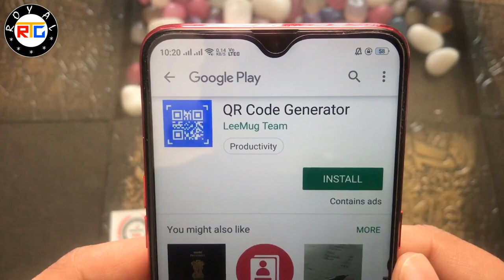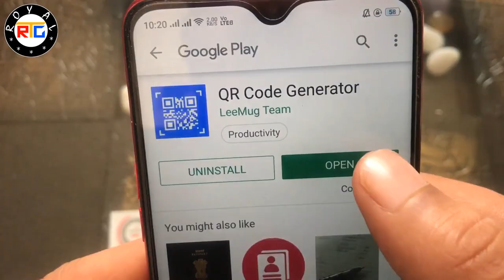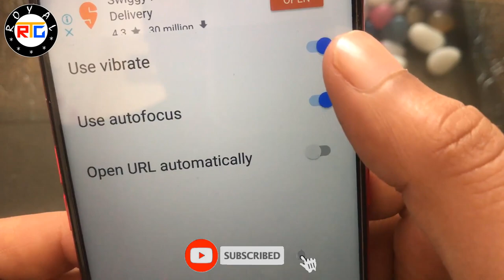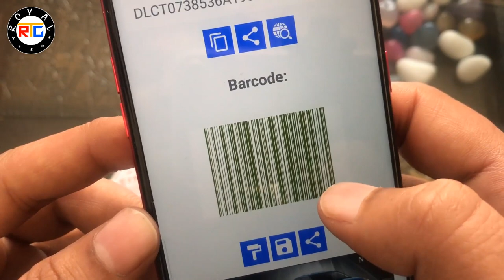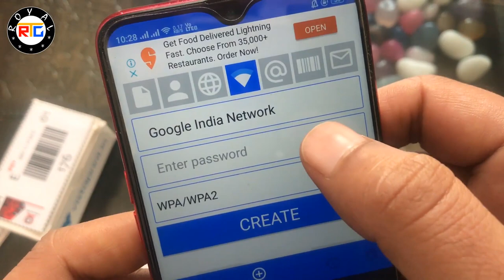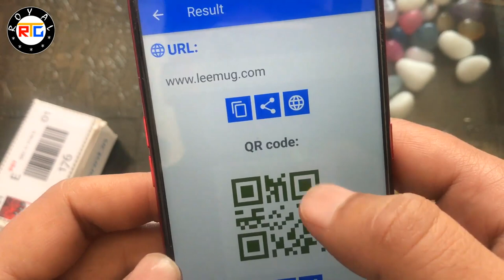QR Code Generator Android App Review in Hindi | Royal Technical Guru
QR_Code_Generator is a best and complete QR & Bar code scanner and generator with maximum features. You can scan any QR code or Bar-code in second and read, save or share with anyone. You can convert your personal email, SMS or Wi-Fi into QR or Bar-Code and make your privacy strong.

Scan any QR code or bar-code to get additional information including results from popular online services, Amazon, eBay and Google - 100% FREE! No Need of internet and no need of light, you can scan any QR or Bar-code in night also with super flash feature of this app.

Highlight Features

1. Scan QR Code
2. Scan Bar-Code
3. Generate QR Code
4. Generate Bar-Code
5. Scan from Images
6. Inbuilt Flash and Zoom
7. Minimal permissions
8. No Need of Internet
9. Easy to Access
10. Super-Fast
11. Scan Small Code also
12. History Saved

QR Code Generator application is really easy to use it. Open the application - Scan - point the camera to QR code or bar code that you want to scan; QR Code Reader will automatically recognize any QR code. When scanning the QR, if the code contains a URL, you can open browser to the site by press browser button. If the code contains only text, you can instantly see.

QR code generator application can generate QR code types and allows you to save, share code you just created.

The bar code scanner is best supported for your devices. Enjoy all the benefits of scanning QR codes and bar code anytime anywhere.

My Mic
My Camera